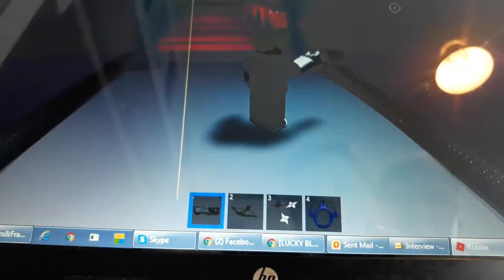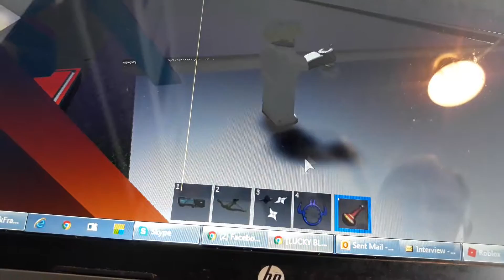Lucky block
Cohen's lucky block